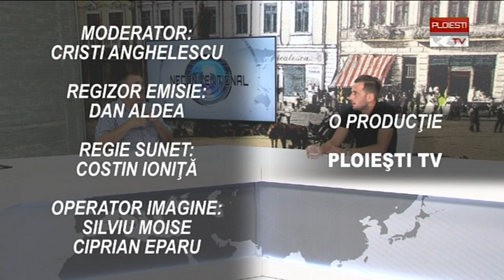7 SEPT 2020 NECONVENTIONAL P2 cu stefan barboianu